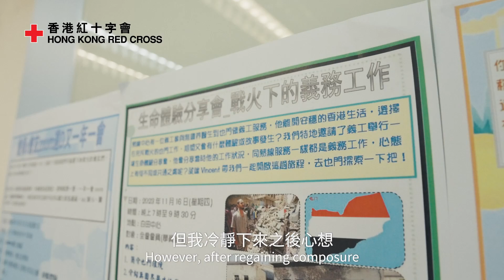香港人道年獎2023得獎者 李耀輝先生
Awardee of the Hong Kong Humanity Award 2023 Mr Vincent Li Yiu-fai